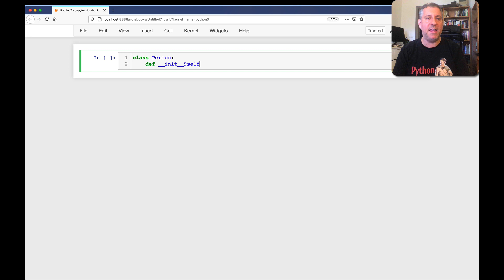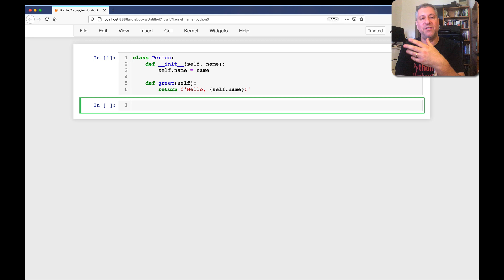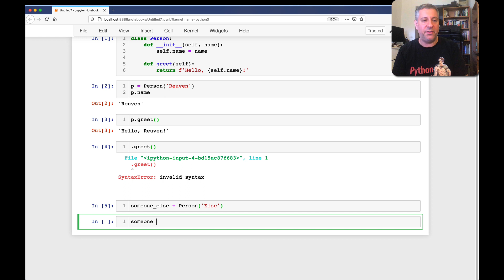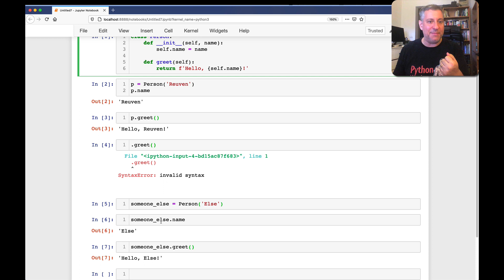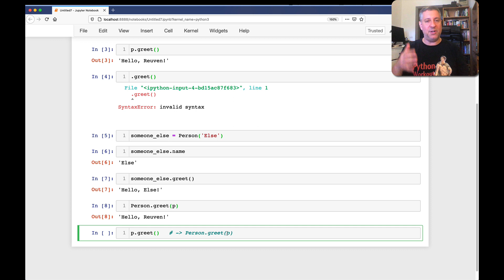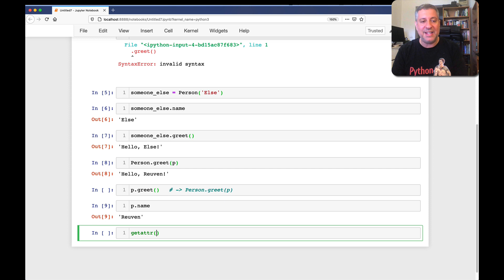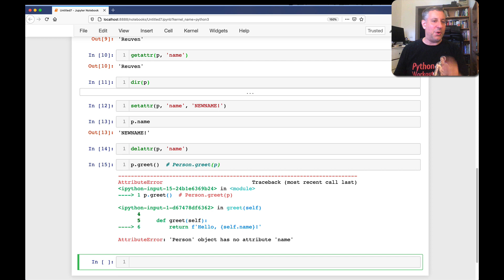Can you invoke methods without naming a specific Python object?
You can call methods on objects, but can you call methods with just a leading dot? In this video, I answer this question, which I got from reader Brett.